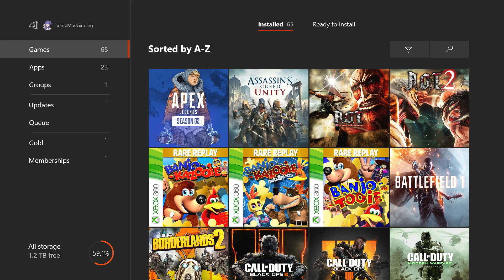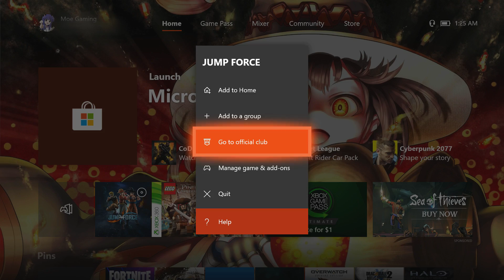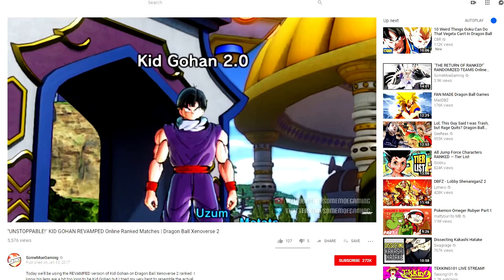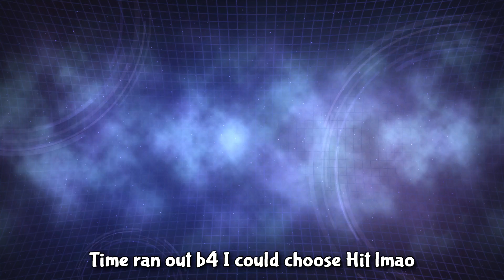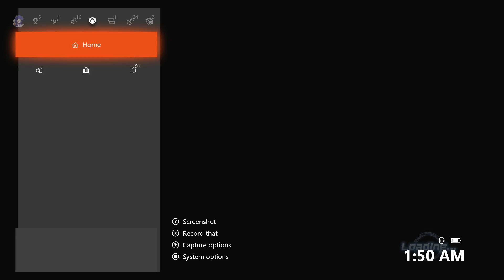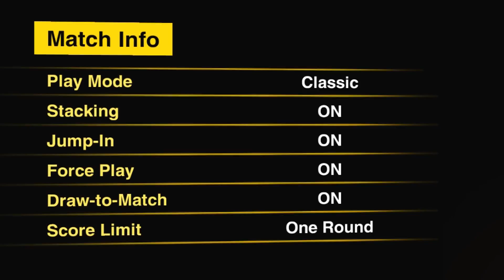Well This Was A Bad Idea...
what even is this video